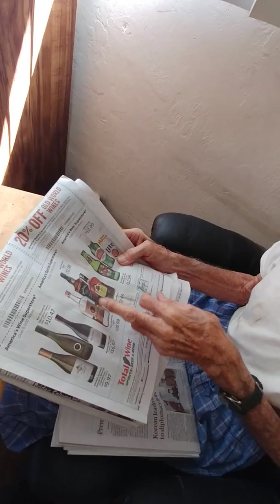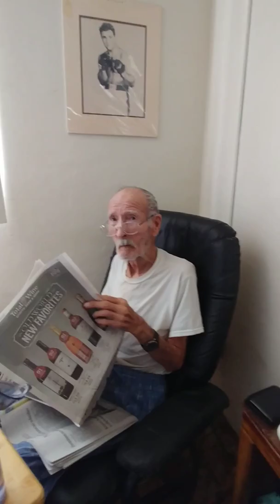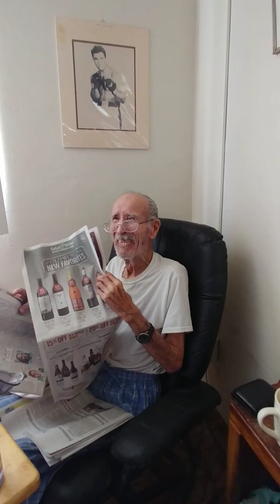I love my Tata